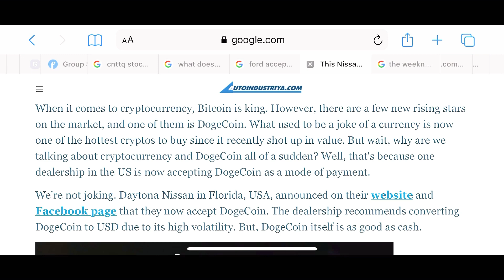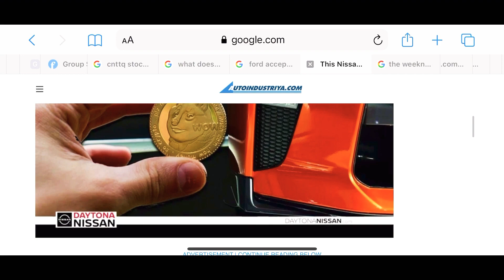DogeCoin to $1? | Nissan Accepts DogeCoin Payments | Elon Musk Purchased DogeCoin Confirmed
YOUTUBE!!! Elon Musk CONFIRMED purchasing DogeCoin! NISSAN IS ACCEPTING DOGECOIN AS A FORM OF PAYMENT!!! DogeCoin TO THE MOON!!

This video is NOT meant to provide any type of financial advice!!!

Follow this link to get your free share of stock

        May Peace And Blessings Be Unto You All! Enjoy❤